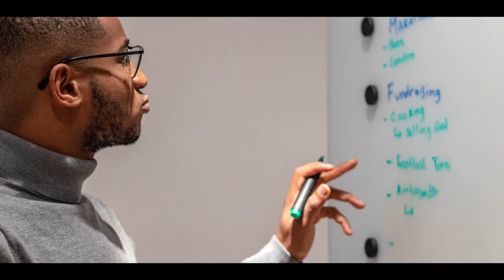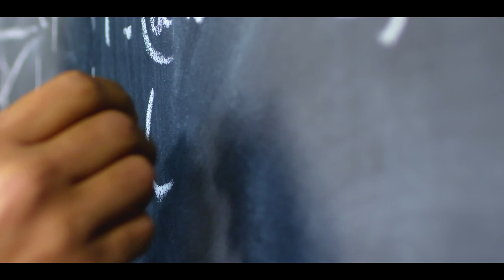Berlin Marathon: The EduFirst Documentary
Running a marathon is no easy task. It takes a great deal of both physical and mental strength. Luqmaan has taken up this challenge and is preparing to run in the Berlin Marathon. EduFirst in collaboration with the Somali Hope Foundation have the goal of raising £2550 towards building a new science lab in Somalia.

To help us reach this goal you can donate by visiting